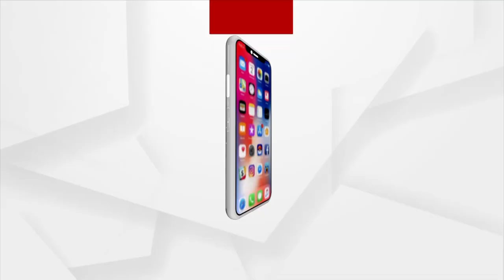Odisha Train Mishap | Elderly Brother From West Bengal Appeals To Find Missing Younger Brother